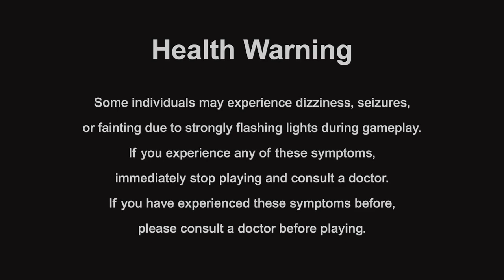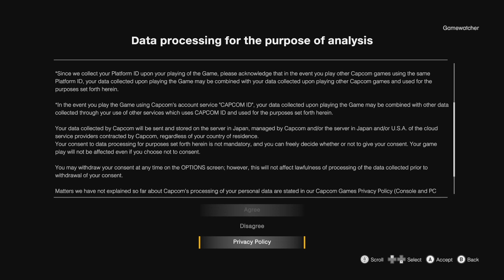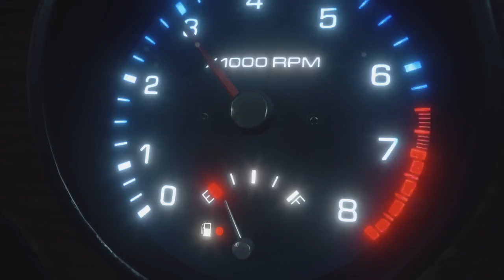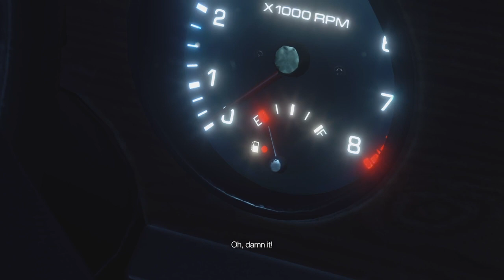Dead Rising Deluxe Remaster: Digital Deluxe Edition - First 30 Minutes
GrrlGotGame absolutely loves Dead Rising (this game and the overall series) but I never cared much for the time limits as I'd prefer to take my time and explore the zombie-ridden mall. Isn't it enough that I've got to constantly replace my weapons when they break?! This Deluxe Remaster boasts a significant graphics overhaul, periodic auto-saves (in addition to manually saving in selected places), and full voicing of characters. And the Digital Deluxe Edition includes a bunch of mostly weird and/or gross bonus costumes, which I spend a little time showing off. I could have done without the extended prologue cut scene but the gameplay is definitely smoother and I might just see how far I get in 72 in-game hours.